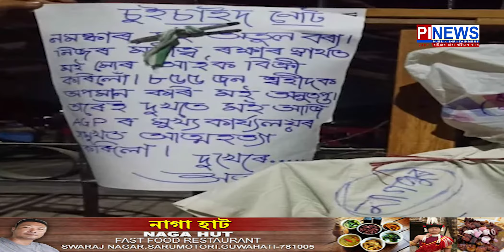CAB নতুন কথা নহয়-অতুল বৰা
CAB মানি লোৱা নহ'ব-সমুজ্বল ভট্টাচাৰ্য্য